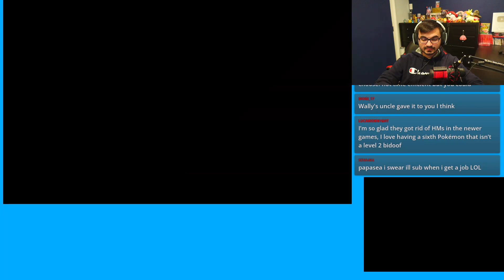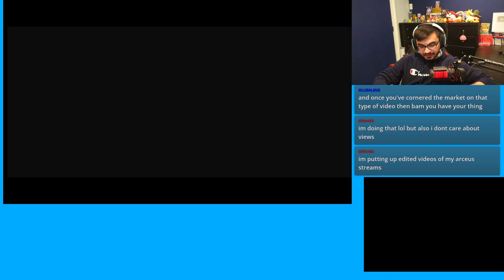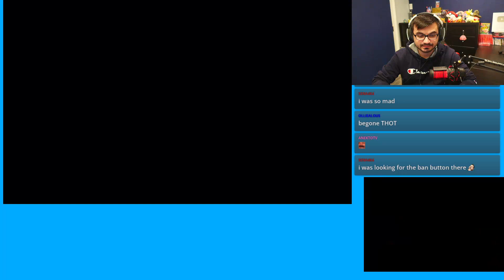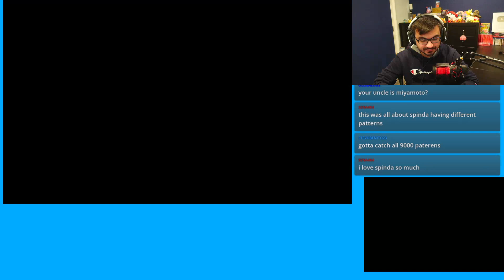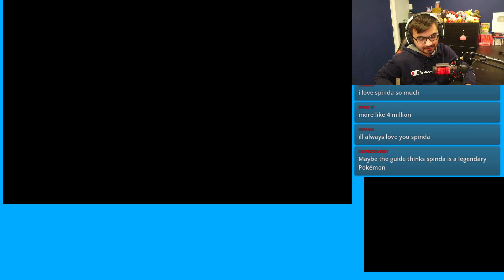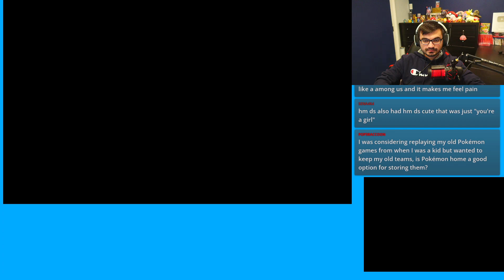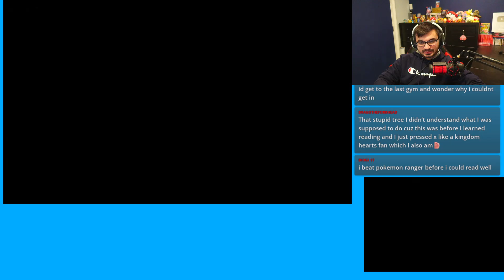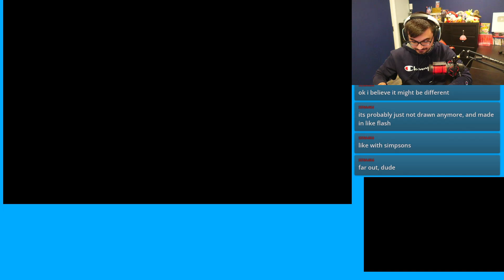Pokemon Omega Ruby as NINTENDED! - Part 2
This channel is designed just for uploading VoDs of my old live streams. If you enjoy it you can watch the streams live on Twitch, and also be sure to check out my main YouTube channel where I upload frequently!